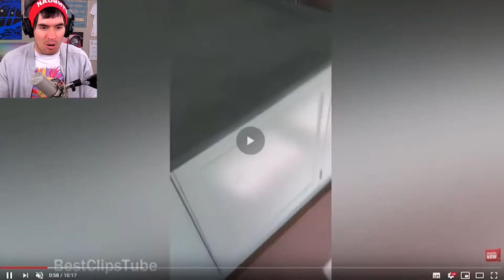INCREIBLES Habitaciones Secretas Que Te ENCANTARIA Tener !!| Juega German